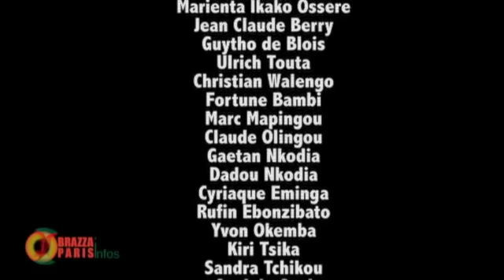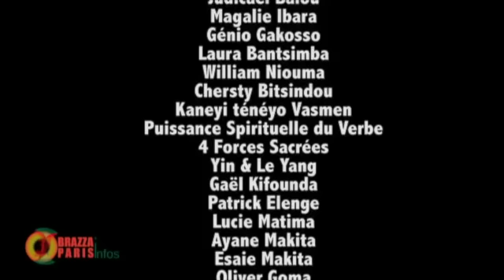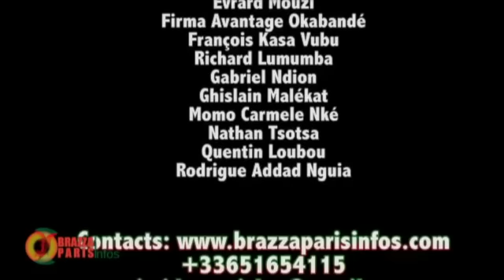PASTEUR CASTANOU,VOLEUR ,MENTEUR,SATANISTE.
JUGEZ VOUS MÊMES
1-Yves Castanou déclare qu’il n y a jamais eu de vol d’argent chez lui.

2-Castanou déclare lors d’un service religieux ceci: Celui qui propage la nouvelle du vol d’argent chez lui est un FOU et il ne peut répondre à ce FOU de peur qu’il soit lui aussi confondu à un malade mental. Proverbes 26: 4-5

3-Les braqueurs de Ndengue avouent avoir volé une importante somme d’argent chez Castanou.

4-Castanou reconnaît cette fois-ci qu’il y avait eu vol d’argent ( une modique somme de cent cinquante millions de francs CFA et cent cinquante milles euros ).

5-Castanou précise que le vol d’argent est intervenu dans son église, pas chez lui

6-Castanou n’a jamais porté plainte contre X pour vol d’argent à son église, raisons???

Comme vous pouvez observer, Castanou le célèbre pasteur, ne dit pas la vérité ; est-il réellement serviteur de Dieu ou de Denis ???